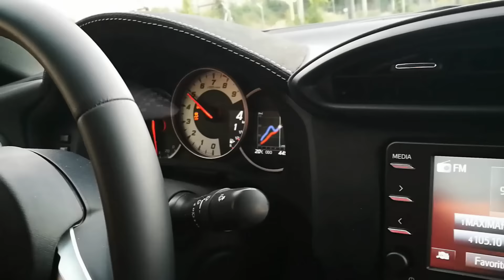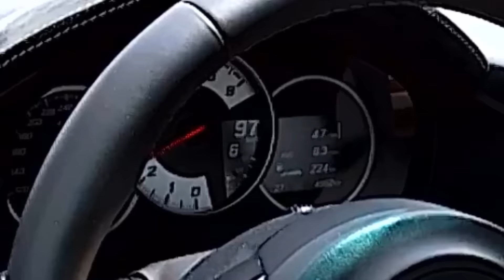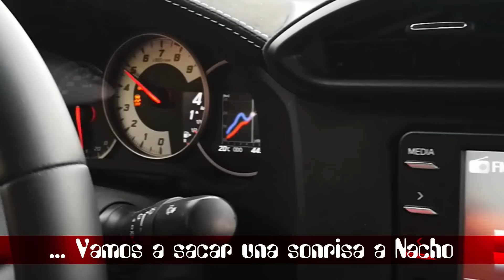Toyota GT86 2018 - Prueba CAR and GAS | Español | TestDrive | Review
Probamos el Toyota GT86 2018. El deportivo de Toyota ha recibido actualizaciones este 2018 añadiendo ligeros cambios estéticos tanto exteriores como interiores y unos equipo de frenos Brembo de serie.
En el apartado mecánico sigue montando el bloque boxer 2 litros aunque ha recibido mejoras a nivel de chasis, suspensiones y puesta a punto.